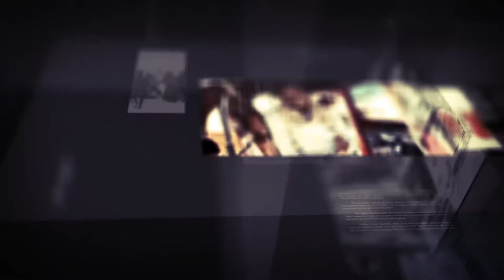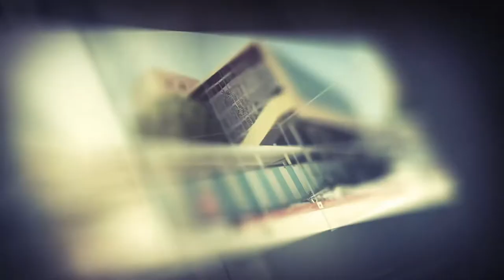Diiradda Shabelle TV 21-11-2019